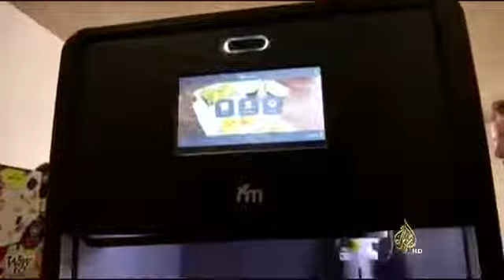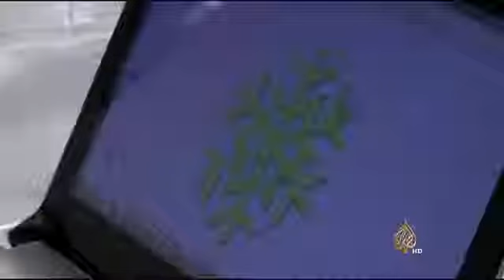&x202b;طابعة مجسمة لإنتاج وتقديم الطعام&x202c;&lrm;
طرحت شركة إسبانية ما قالت إنها أول طابعة طعام ثلاثية الأبعاد. وتستخدم الطابعة المجسمة الخضروات والفواكه الطازجة لتعيد تشكيلها على نحو سيغير طرق طبخ وعرض وتقديم الطعام.